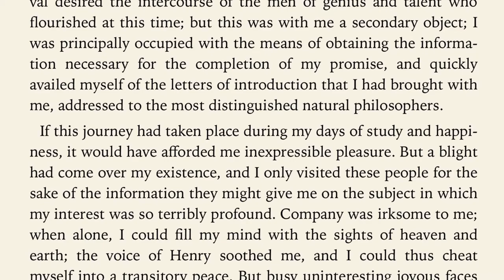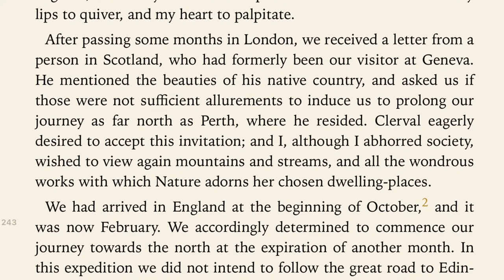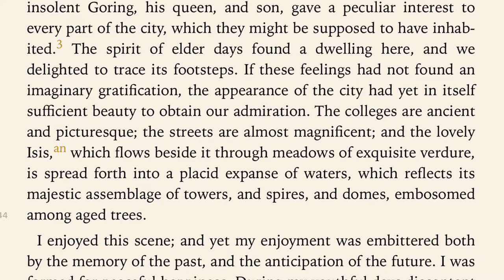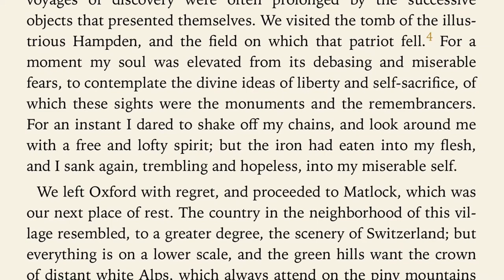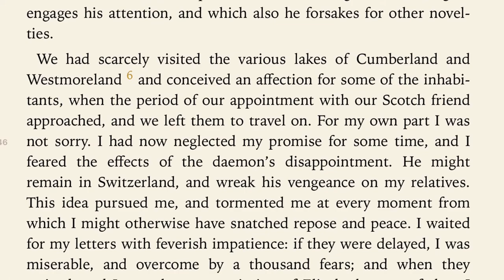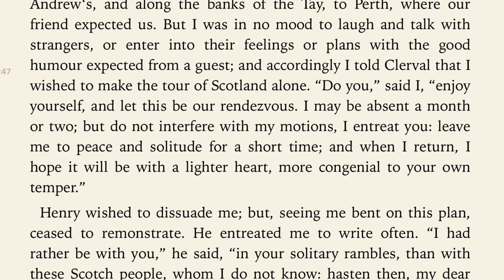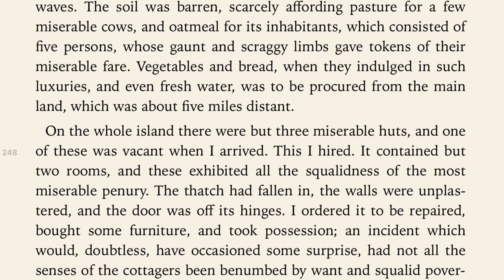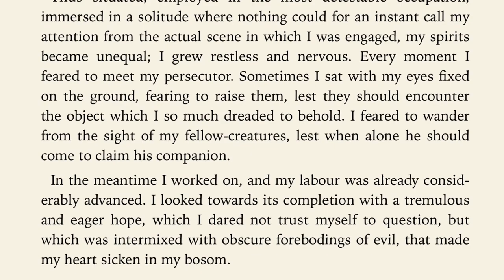Chapter 19 - FRANKENSTEIN by Mary Shelley | Read Along Audiobook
An audiobook of Frankenstein or the Modern Prometheus by Mary Wollstonecraft Shelley

Frankenstein: or, the Modern Prometheus (Version 4)
Mary Wollstonecraft Shelley (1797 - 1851)

This is a classic (gothic) horror story, and one of the earliest examples of science fiction. The main characters are Dr. Frankenstein and his creation, the daemon. Shelley called the scientist a "pale student of unhallowed arts" and his creation a "hideous phantasm of a man." This story is not only delightfully frightful, but arguably represents one of the clearest criticisms of science during a time when, like the daemon, it was leaving its own infancy and, like Dr. Frankenstein, testing its ethical boundaries. As Shelley said, "Frightful must it be; for supremely frightful would be the effect of any human endeavour to mock the stupendous mechanism of the Creator of the world. His success would terrify the artist; he would rush away from his odious handywork, horror-stricken." - Summary by jvanstan

Genre(s): Horror & Supernatural Fiction, Gothic Fiction
Language: English